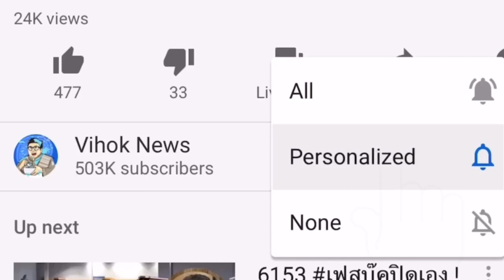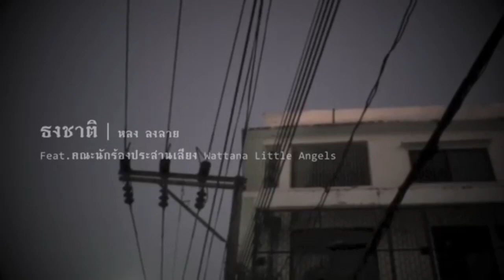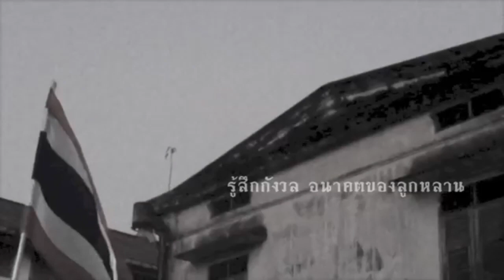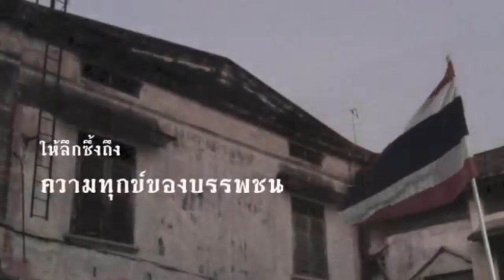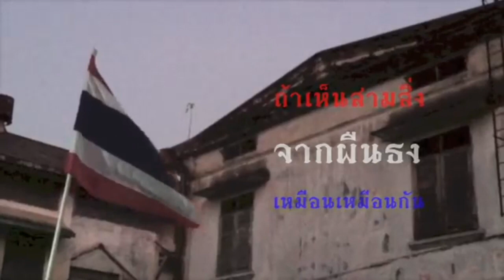7360 แฉเหมืองทอง ! เบื้องลึก พรรคการเมืองรับจ๊อบ เปิดเหมืองทอง ขวางไทยสู้คดี